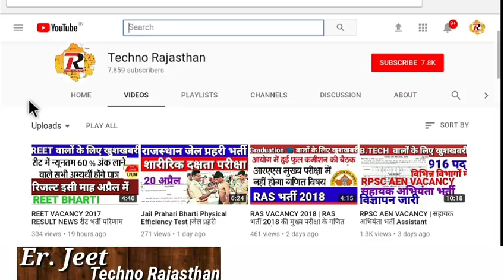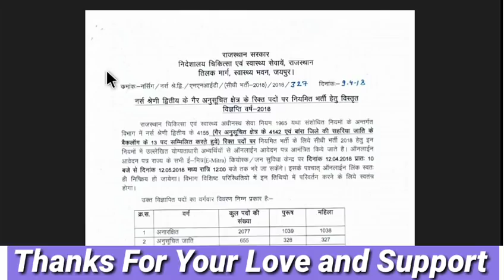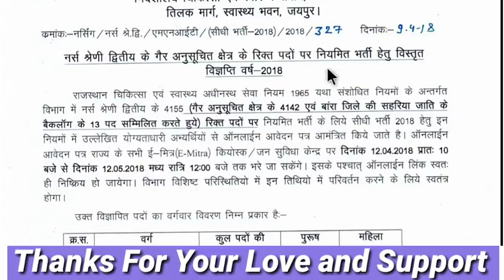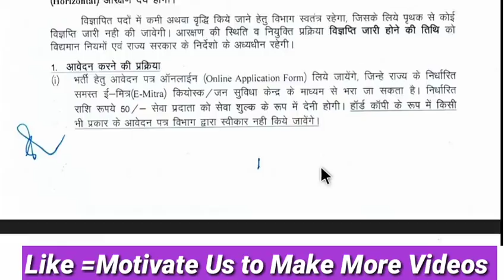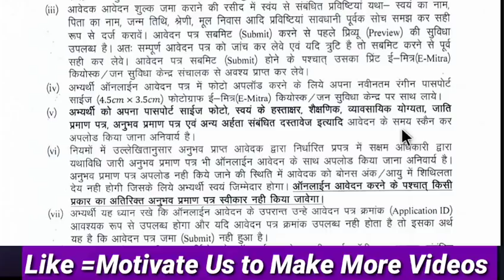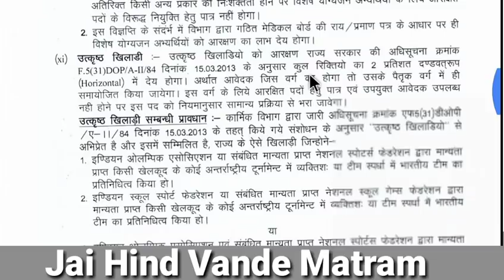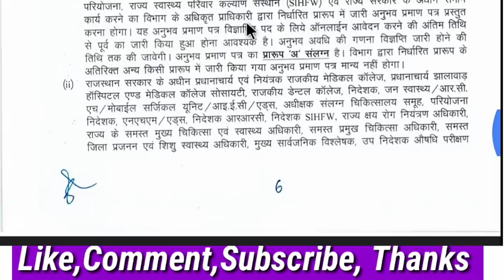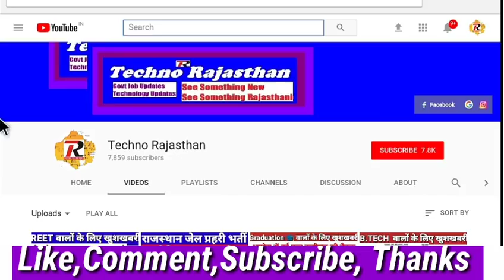Nurse Vacancy 2018 Rajasthan || नर्स द्वितीय श्रेणी का विज्ञापन जारी Rajasthan Nursing requirements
Techno Rajasthan